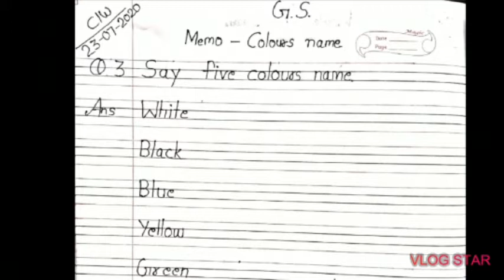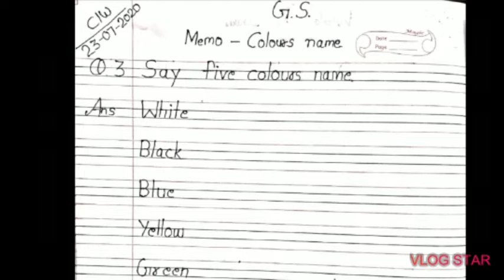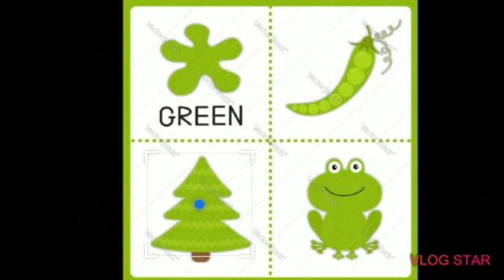CLASS LKG G.SC.